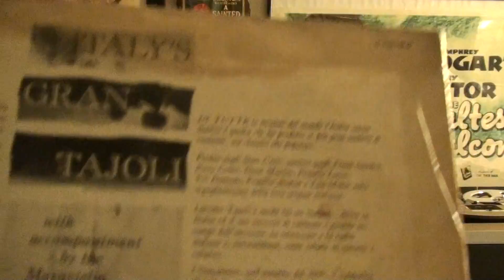LUCIANO TAJOLI "ARSURA"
LUCIANO TAJOLI   IN  "ARSURA"  DA UN MIO VECCHIO ALBUM  ORIGINALE E  DA ME SPESSO  USATO, CREDO SIN DAGLI ANNI 50.